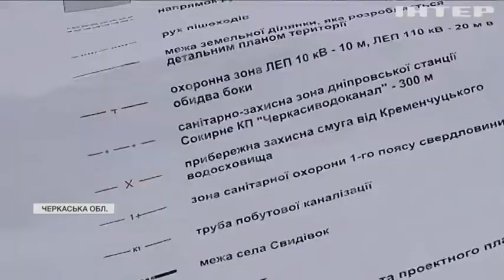На Черкащині одіозний блогер забудував 4 гектари узбережжя Дніпра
Аби дізнатися, чи це законно, ми викликали поліцію - та ще до її приїзду всі робітники зникли з території, немов по команді!